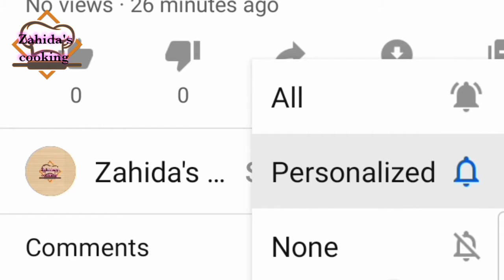Shahi kheer for Eid special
Today in this video iam going to teach very special sweet dish shahi kheer